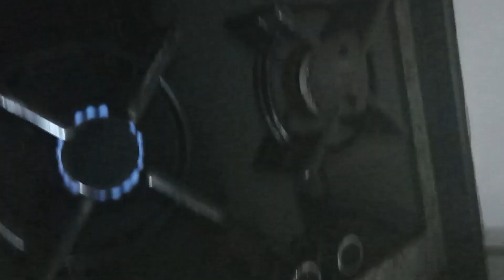TAZE FASULYE DİBLESİ TARİFİ/Taze Fasulyeyi Birde Bu Şekilde Yapın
Karadeniz yöremizin farklı bir fasulye yemeği olan Taze Fasulye Diblesi